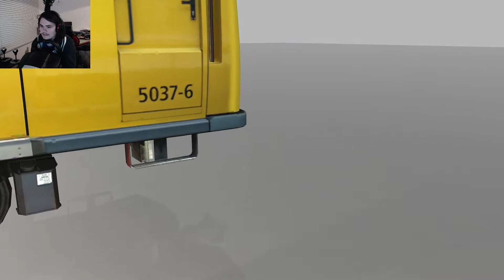LP World of Subways 2 #01 | Erheblich gewohnter